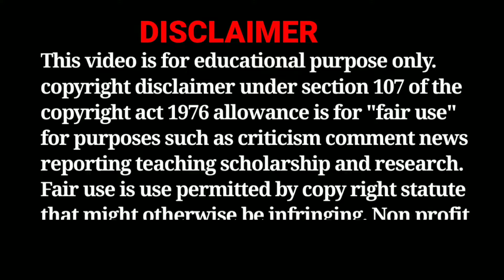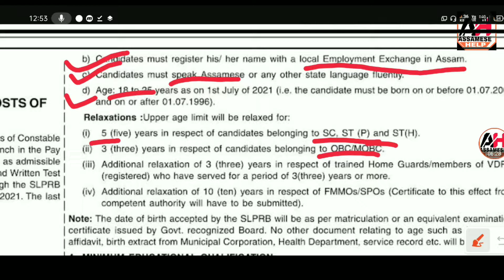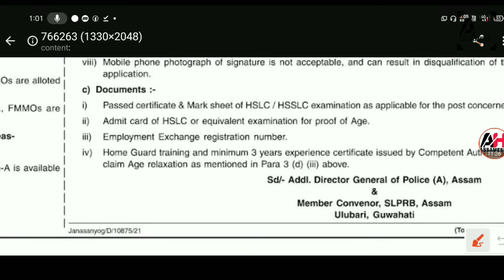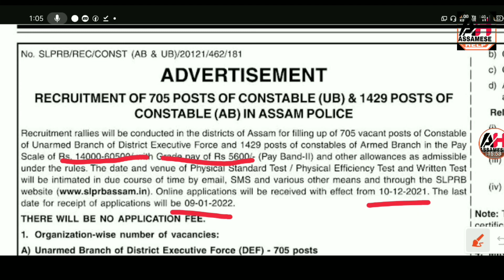Assam Police Constable Recruitment 2021– 2134 Vacancy In AB & UB Branch !! Assam Career Assam Police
Assam Police Constable Recruitment 2021
Assam Police Recruitment 2021-22
Assam Police AB UB advertisement 2021
assam police new vacancy 2021
Assam Police Recruitment 2021 Online apply last Date
assam career assam police
assam career assam police ab ub
assam career police job 2021
Assam Police AB UB district wise Vacancy 2021
Hslc passed Govt job in Assam 2021
assam govt jobs 2021-22
jobs near me
job alert
fast job